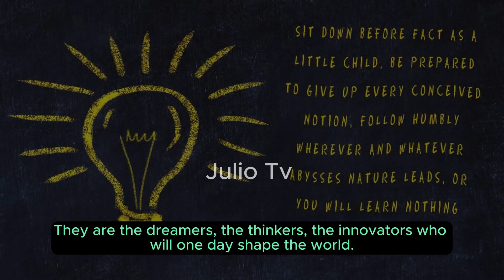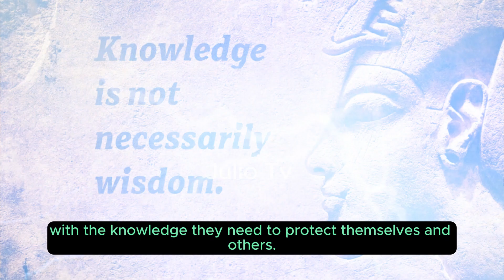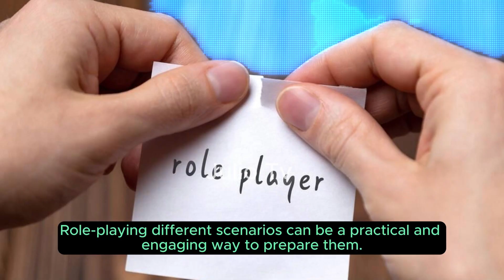Protecting Our Little Ones In School And At Home || Child Safety Tips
Our children are our future. They are the dreamers, the thinkers, the innovators who will one day shape the world. We must provide them with a safe and secure environment where they can grow, learn, and flourish without fear.
Speaker;
Video Editor
Script
Julio Tv